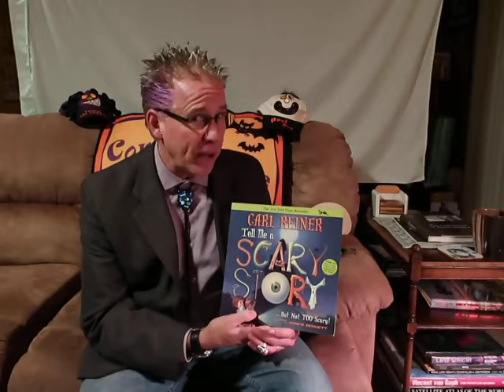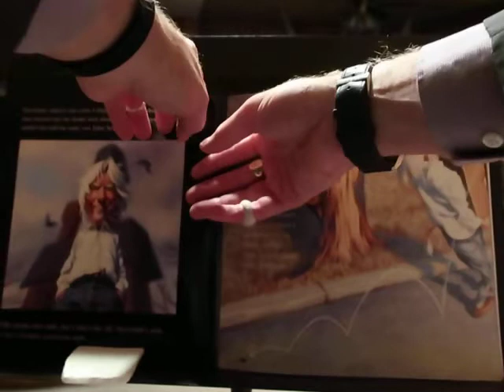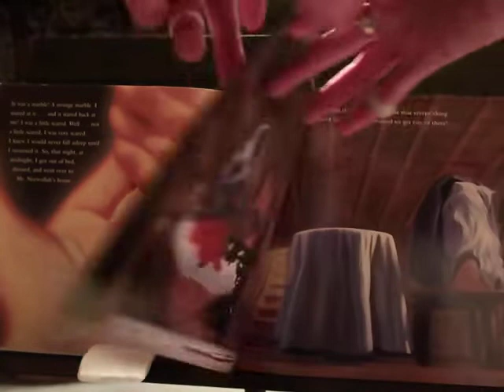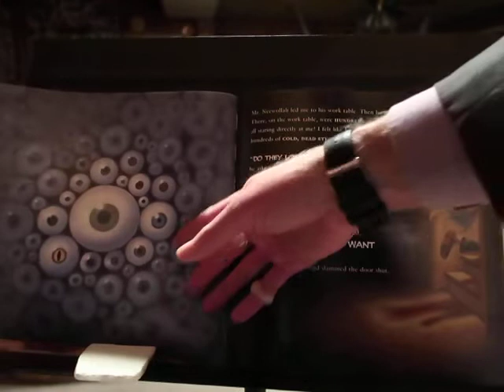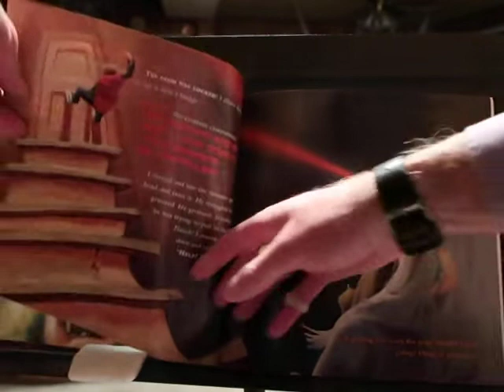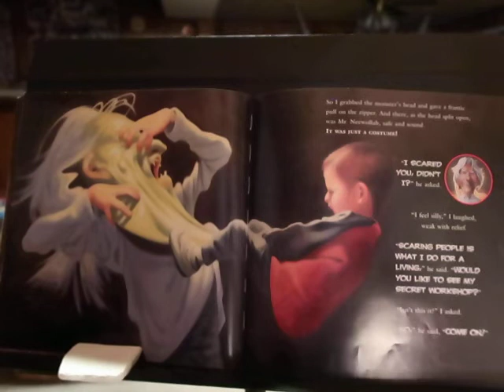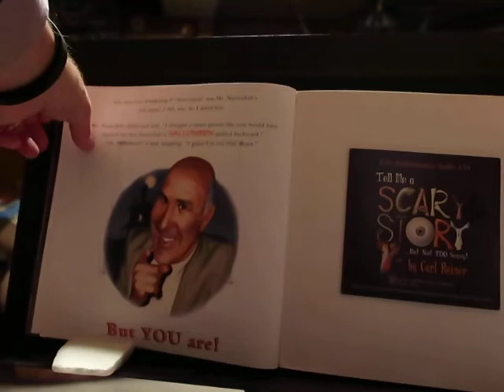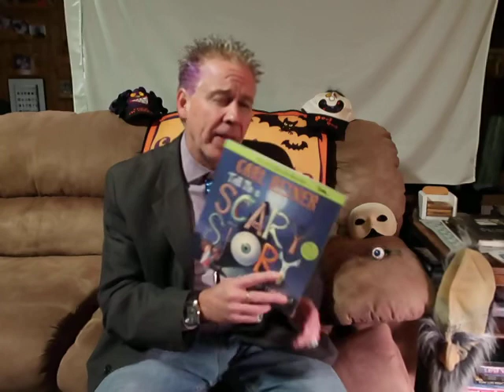Tell Me a Scary Story . . But Not Too Scary by Carl Reiner and read by Mr. Drake.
This is the scary story that I read to my 3rd graders the last school day before Halloween.  They say it doesn't scare them, not too much.